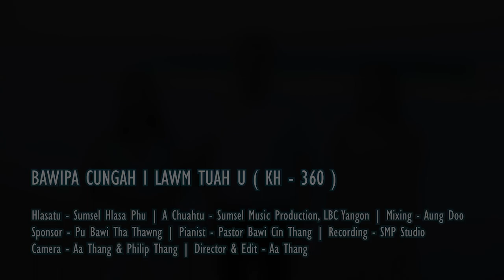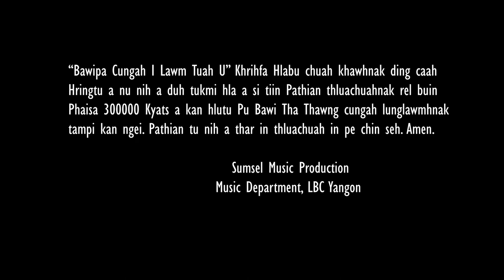Bawipa Cungah I Lawm Tuah U - Khrihfa Hlabu 360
Asatu - Sumsel Hlasa Phu
A Chuahtu - Sumsel Music Production
Pianist - Pastor Bawi Cin Thang
Recording - SMP Studio
Mixing - Aung Doo
Camera - Aa Thang , Philip Thang
Director & Edit  - Aa Thang